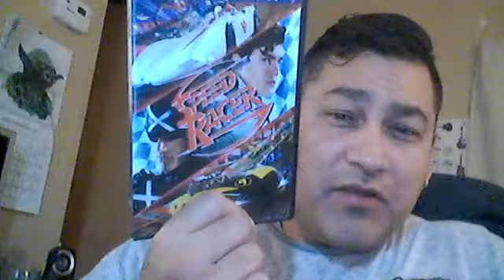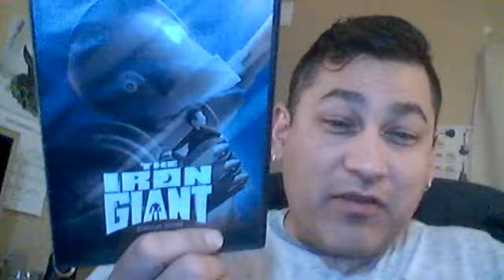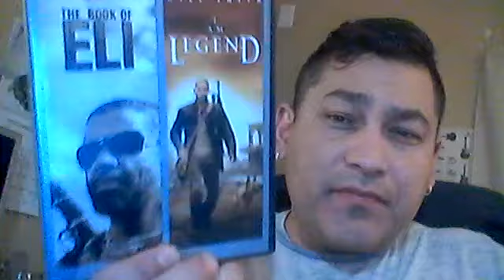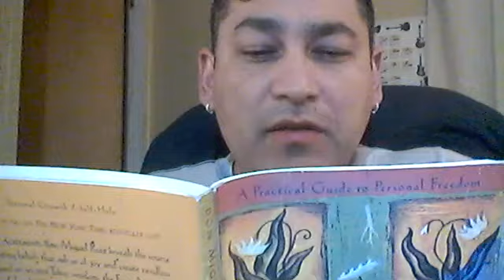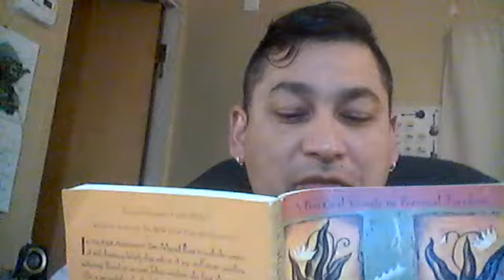Book Vlog 1 by Daniel Vera.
December 16, 2018.  Reading "The Four Agreements" by Don Miguel Ruiz.  Part 1.  The introduction.